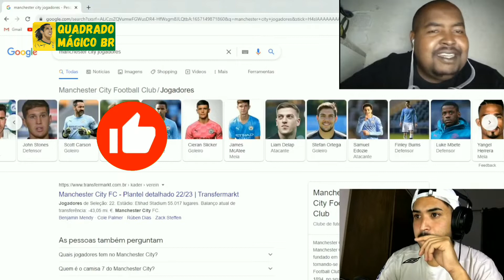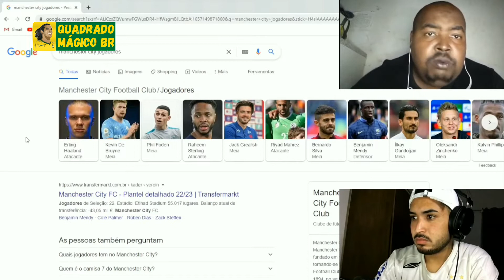QUEM GANHA A CHAMPIONS LEAGUE PRIMEIRO, PSG OU MANCHESTER CITY?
FALA FALA GAROTINHO!
PSG E MANCHESTER CITY SÃO POTÊNCIAS NO FUTEBOL EUROPEU ATUALMENTE, MAS AMBOS AINDA NÃO CONSEGUIRAM CONQUISTAR A UEFA CHAMPIONS LEAGUE, QUEM SERÁ QUE CONSEGUE PRIMEIRO ESSE TÍTULO INÉDITO DA LIGA DOS CAMPEÕES?